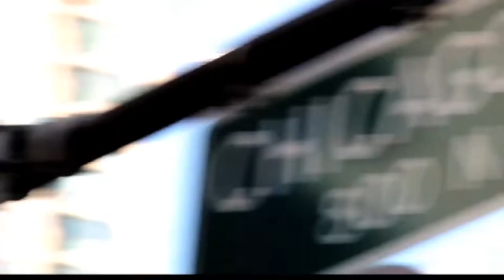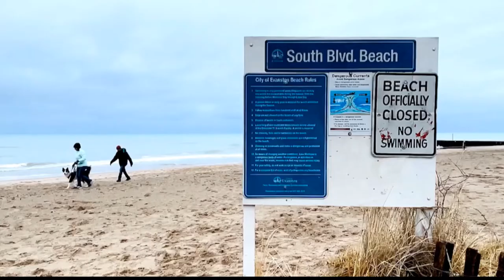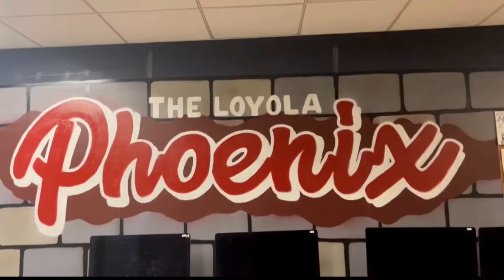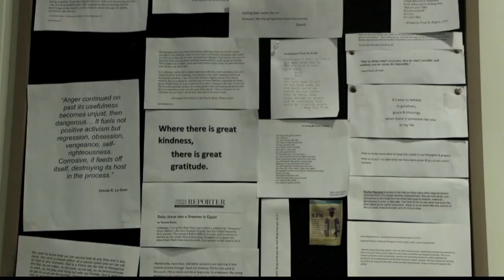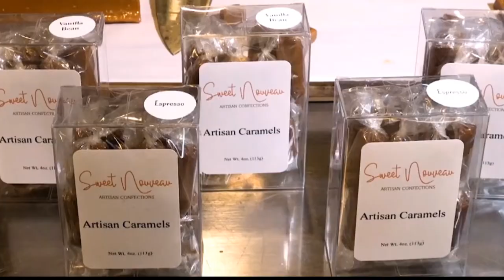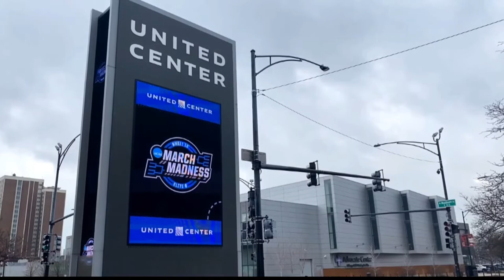Loyola News Chicago for 3-24-2022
The weekly Newscast produced by the School of Communication's TV Newscasting class.